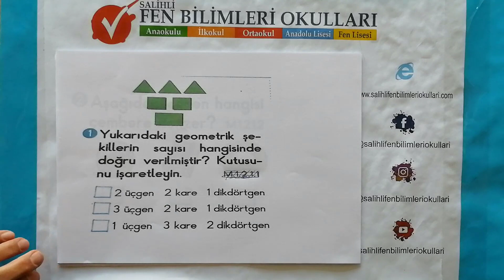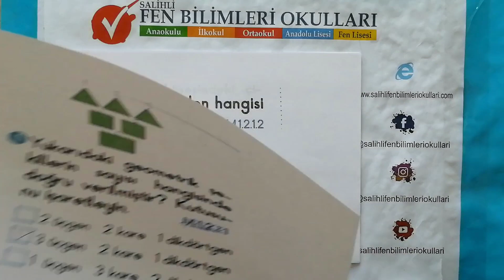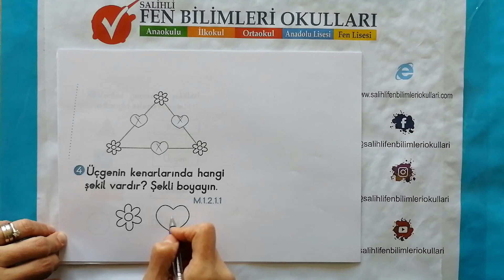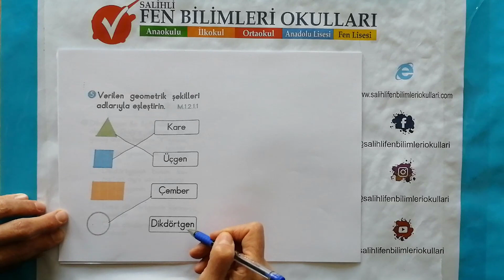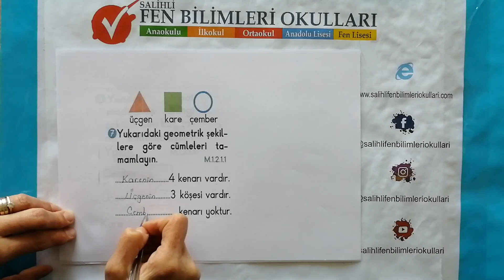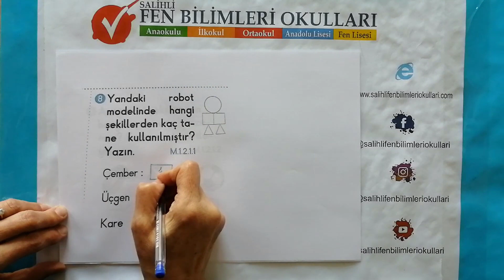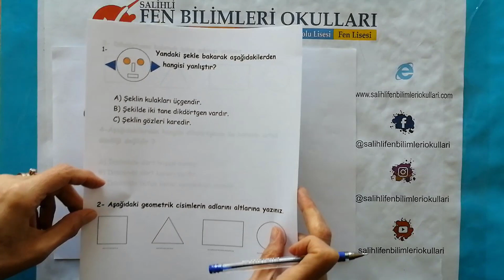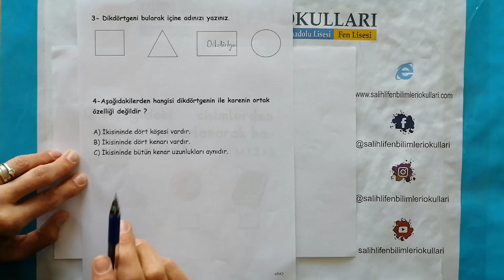1. SINIF MATEMATİK GEOMETRİK CİSİMLER SORU ÇÖZÜMÜ